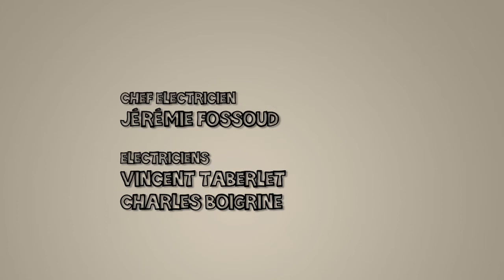Decide toi, Clément! S01E02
"Décide-toi, Clément !" est une webserie racontant l'histoire de Clément, qui vient de se faire mettre à la porte par ses parents. A la fin de chaque épisode, Clément se trouve face à un choix trop difficile pour qu'il le fasse seul: c'est donc vous qui allez le faire à sa place !

La saison 0 s'est terminée en 2009 après 7 épisodes. Pour voir la saison 1 en cours et pleins d'autres projets de l'équipe de DTC, rendez-vous